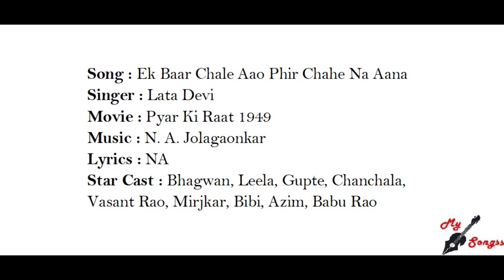Ek Baar Chale Aao Phir Chahe Na Aana, Movie : Pyar Ki Raat 1949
Song : Ek Baar Chale Aao Phir Chahe Na Aana
Singer : Lata Devi
Movie : Pyar Ki Raat 1949
Lyrics : NA
Star Cast : Bhagwan, Leela, Gupte, Chanchala, Vasant Rao, Mirjkar, Bibi, Azim, Babu Rao